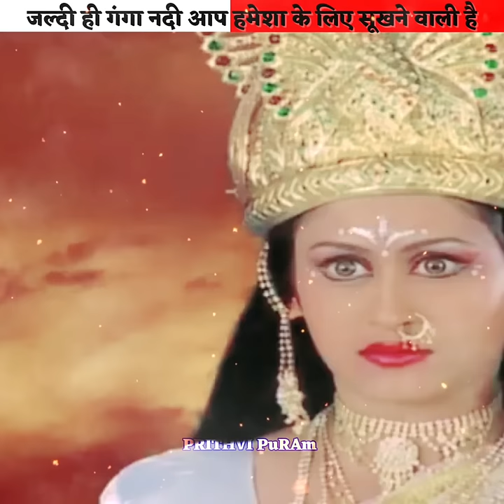गंगा नदी जल्दी सूखने वाली है 😯 | Ganga River In Danger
Shree krishna video, shiv mahadev video
makakaal , the divine tales of krishna ❤🕉,geeta saar,geeta shorts video, viral short video, viral video on YouTube ,teaching life Rules and methods and research about Sanatan dharm etc.

Lord shiva Status, Shorts ,YouTube Shorts Video, Mahadev Mahabharat,  Mahakaal Status
Factogram, Suresham facts, Viral facts

MY FRIST  CHANNEL 👇👇👇
NAME - PRITHVI PuRAm

IN THIS CHANNEL WE PROVIDES BEST KNOWLEDGE SHORTS VIDEO ABOUT KRISHNA SECRETS AND LORD SHIVA LORD BRAHMA AND LORD VISHNU SECRETS.

LIFE RULES AND LORD SHIVA LORD BRAHMA

LIFE CHANGEIN KRISHNA TEACHES

Bhagawad Gita is the knowledge given by Shri
Krishna about Life or religion in the middle
of Mahabharat to Arjuna, When Arjuna was
Confused whether it is Right to Fight against his
own Relatives.
The knowledge of Gita is relevant to today's era
also, by Implementing it in our life we can know
about the essence of their existence and how
they should lead their lives.
Every Human being should read Bhagawad
Gita, because it can help Humans to succeed
in Life whether it is related to the Career or
Relationships with loved ones or with Relatives.
Gita Updesh is the essence of life by which
a Human being can succeed in career, livea
peaceful life and manage relations happily.
In this Channel we are Uploading the Geeta

Updesh by Krishna which can be classified like
these:

BEST KNOWLEDGE SHORTS VIDEO CHANNEL...

THANKS 😊...